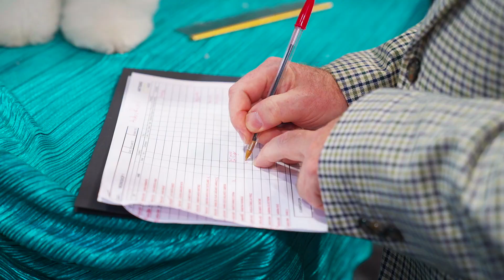Quina Animalada - Dives i Belles